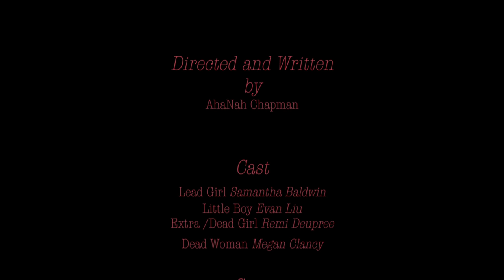Coalesce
A first short film done by AhaNah Chapman, fellow student of GFS. This summer I have went through the process of making my first project for this program being this six-minute short film and hope to learn from this and do better as I continue to make more films.